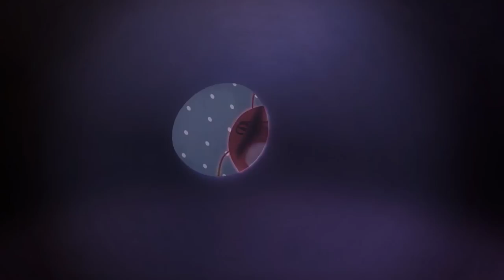LARVA - OCTOPUS | Larva 2018 | Cartoons For Children | Funny Animation | LARVA Official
🐌 THE CHARACTERS 🐌
💛 Yellow 💛